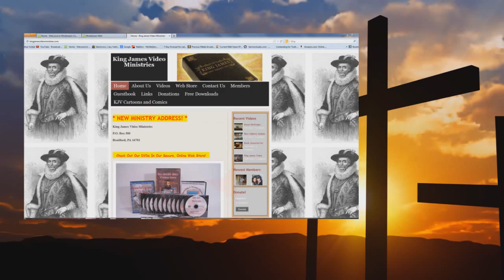Succubus and Incubus Spirits EXPLAINED Part 1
SEEK THE COUNSEL OF JESUS